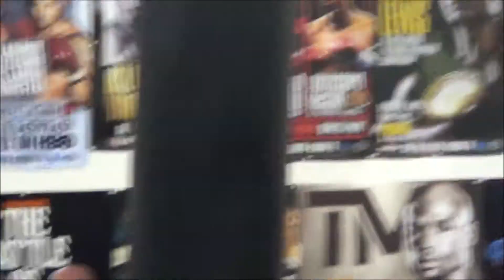Sugar Hill Steward Teaching Young Fighters Sweet Science Of Boxing (Part 2)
Sugar Hill is one of the most detail oriented trainers I ever seen in any gym anywhere, a true teacher of the sport is what he is to his core.